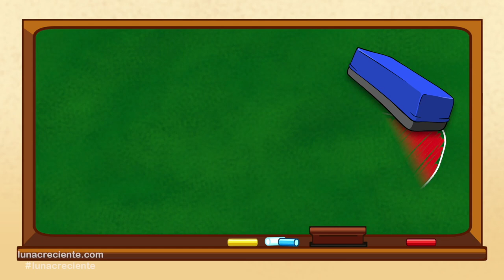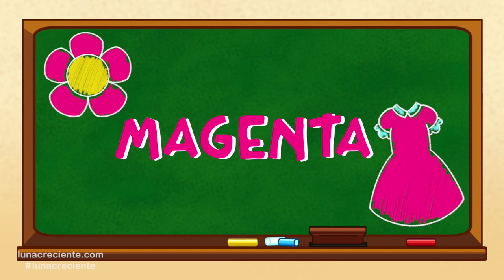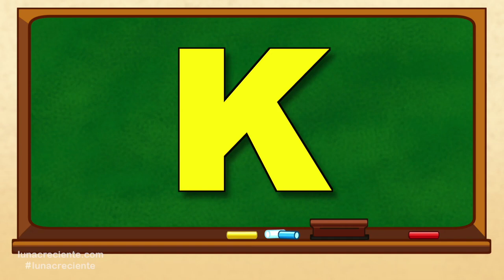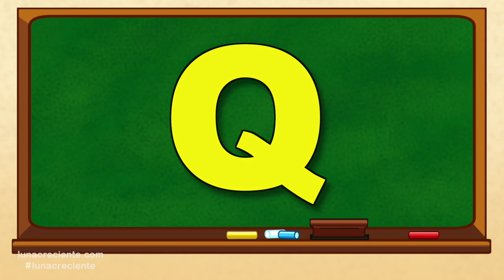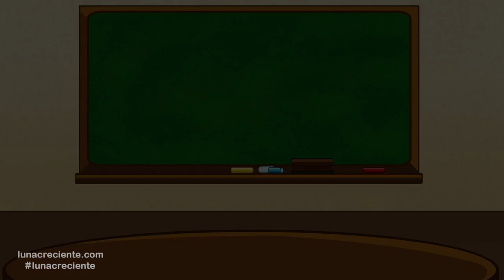Haz Visto Mi Colita, Los Colores, El ABeCedario y mucho más Videos Educativos para Niños